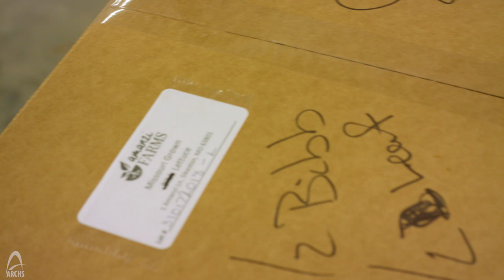Certified Horticulture Apprenticeship Program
Missourians in Southeast Correctional Center are getting a second chance. Offenders learn growing techniques in the field and get hands-on hydroponic gardening experience at Amanzi Farms, prepping them for careers in agriculture after release. Video by ARCHS St. Louis,